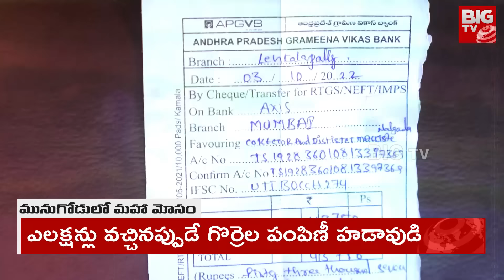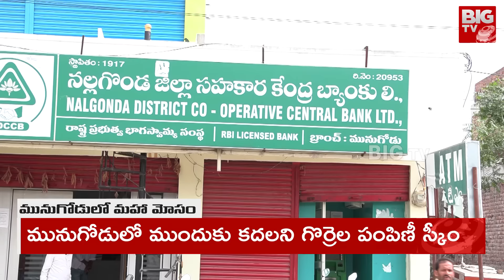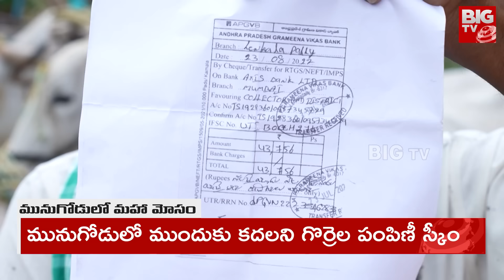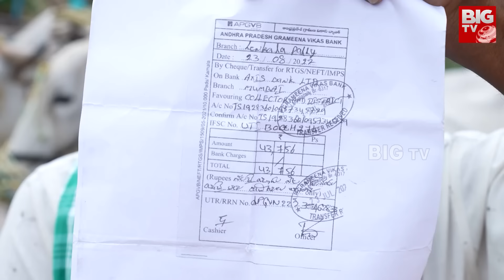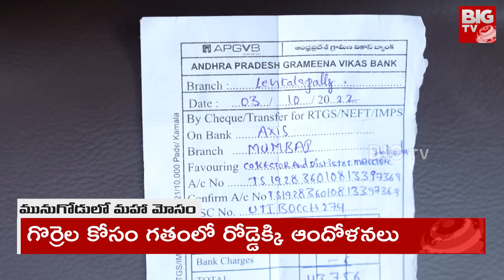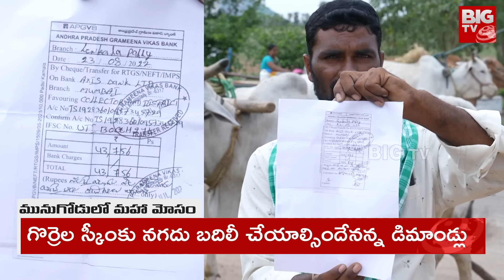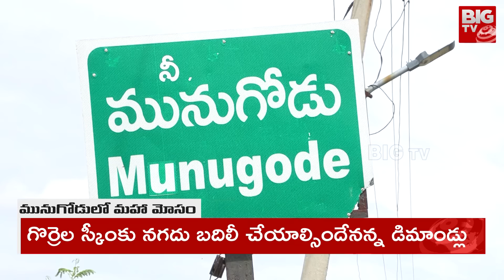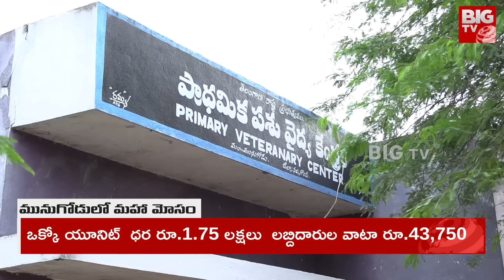Sheep Distribution Scheme Scam In Munugode | మునుగోడులో మహా మోసం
Sheep Distribution Scheme Scam In Munugode | మునుగోడులో మహా మోసం| Sheep Distribution Scheme In Telangana 2023 | CM KCR | Telangana BRS Latest News | Telangana Politics Latest Today | Telangana Political News | Telangana Assembly Elections 2023 | Telangana News | BIG TV Live Telugu News Channel | @BIGTVTelugu